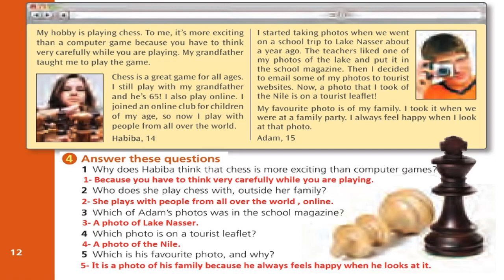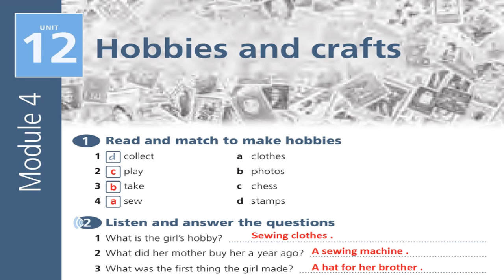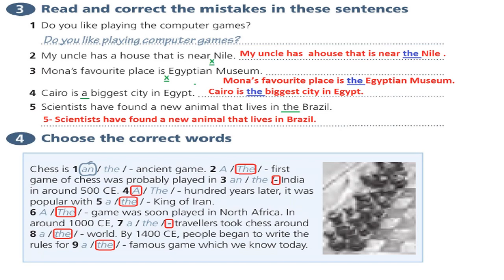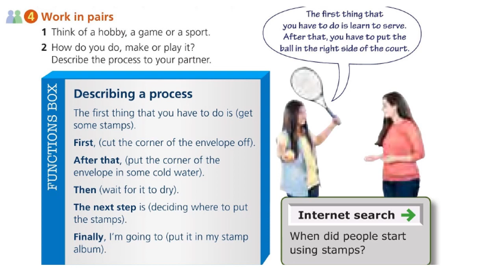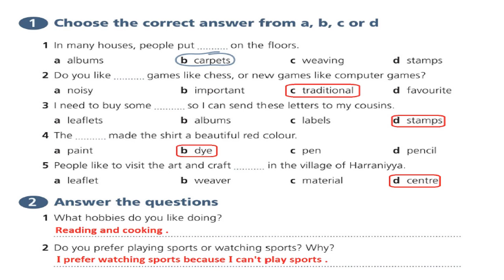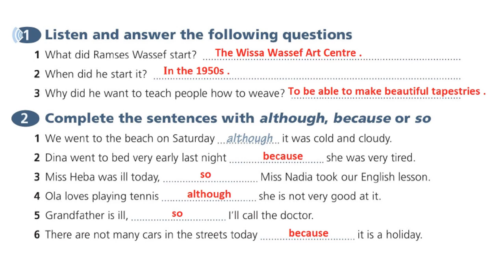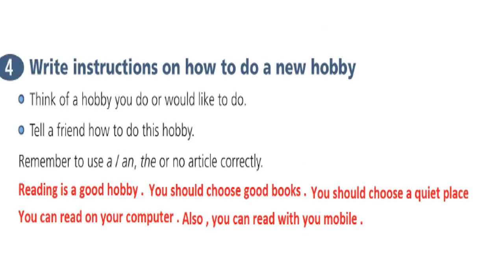New Hello prep 2 unit 12 Student book & workbook with answers & audio نصوص أستماع ثانيةأعدادي